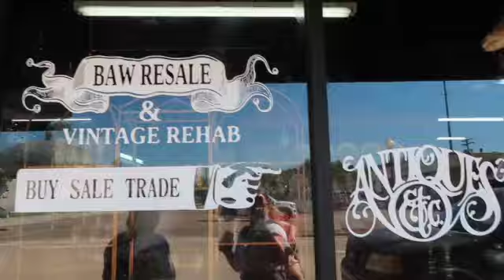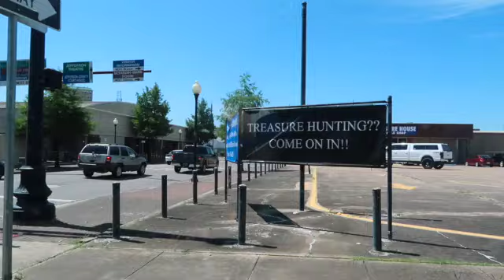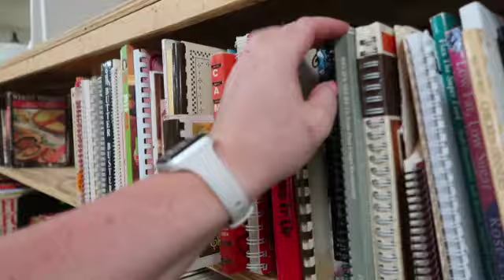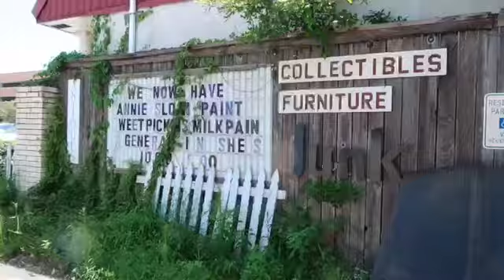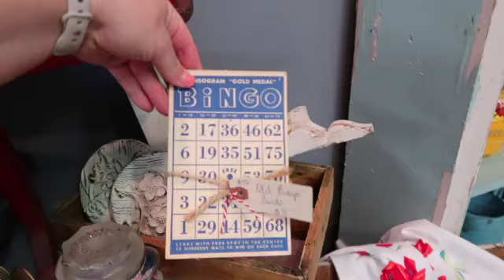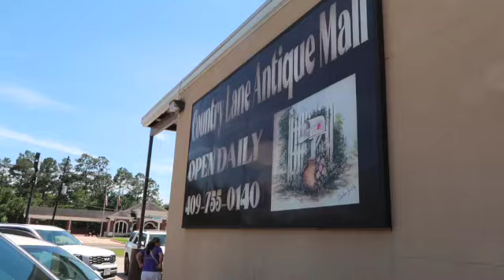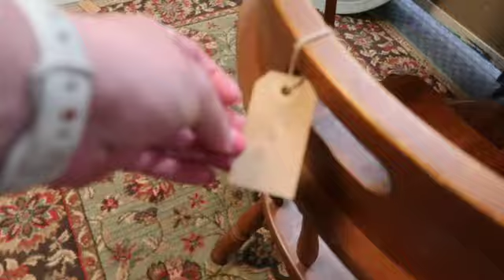7 STORES IN ONE DAY! | Vintage Shopping Vlog in Beaumont & Lumberton, Texas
Join us for a FULL day of vintage shopping in Texas!

And be on the lookout for a separate video for each place we visited (minus Goodwill lol)!

Let us know how you like a vlog style video from us!

Hi! We are Katrina & Lexi - a mother-daughter duo who loves anything vintage, retro, repurposed, & unique. Together we travel around to dig through thrift stores, garage sales, estate sales, flea markets, & more looking for treasures!

Other stuff we use to decorate our own vintage & eclectic styled homes, Lexi sells it on other online platforms, or we bring it to our vendor markets we host around Southwest Louisiana!

Yep, we run an event hosting business, Magnolia Town Market, together too! We will be sharing preparations for those events too!